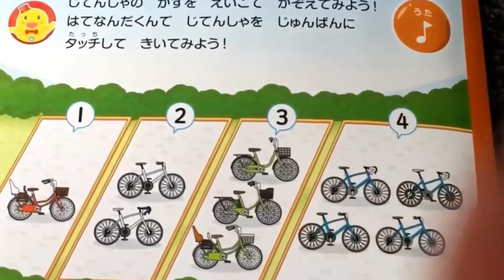英語で数えて遊ぼう！